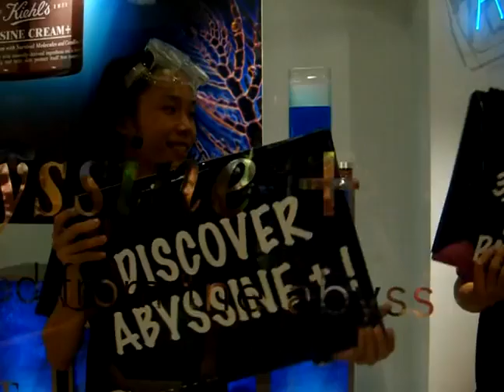Kiehl's Boys- Dennis & Kobe